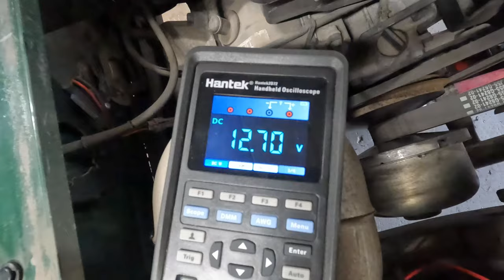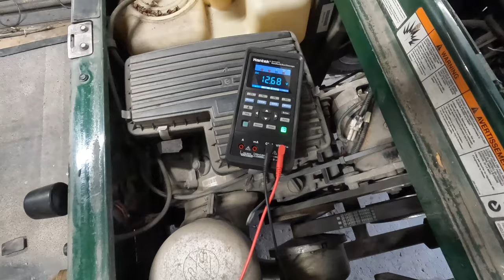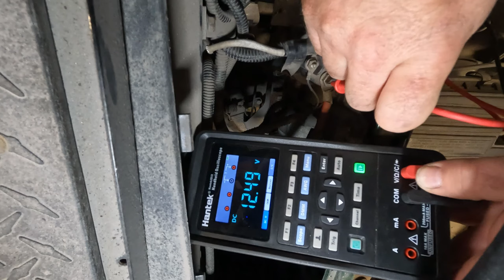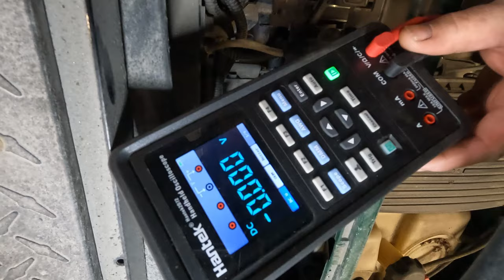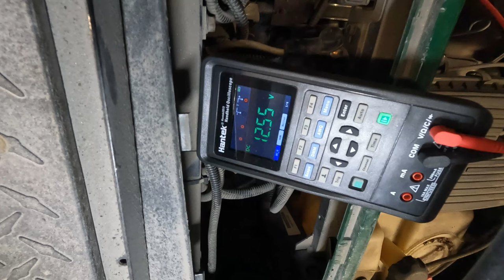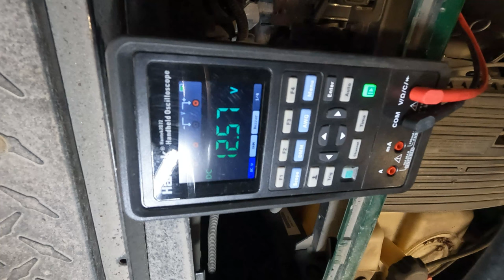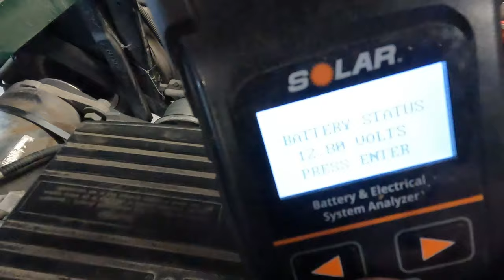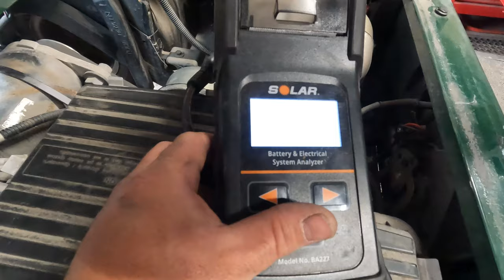2014 Yamaha Drive, Gas - Quit Running While Driving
Welcome to Kevin's Golf Carts YouTube channel! We make how-to's, repair and vlog-style videos. Ocasionally, we will have a live stream to answer your questions.

Cat LED Flashlight
DEWALT Grease Gun
DEWALT Goggles
Nitrile Gloves
Welding Gloves
Dremel Rotary Tool
Gummout Carb Cleaner
Compression Tester
Milwaukee 1/2" Drive Impact
Milwaukee M18 Batteries
Milwaukee M12 3/8" Ratchet
Milwaukee M12 12-Volt Battery
Milwaukee M12 Rivet Tool
Mr. Funnel AF3CB Fuel Filter
Neiko Impact Socket Set
Neiko LED Work Light
The Ear Buddy Ear Plugs
Tek Motion Ultrasonic Cleaner
Voltec LED Light

Other Links:
Husky 30 Gallon Air Compressor

Camera Gear:
GoPro HERO 10
ProGrade Digital SD Card
ProGrade Digital SD Card Reader
JOBY GorillaPod Tripod & Ballhead
Manfrotto 496RC2 Ball Head
Panasonic Lumix 12-60mm Lens
Panasonic Lumix 14-140mm Lens
Panasonic Lumix GH4
Panasonic Lumix GH5
Ravelli AVTP Tripod
Pixel Wireless Lavalier
15lbs Sandbag
CRAPHY Softbox